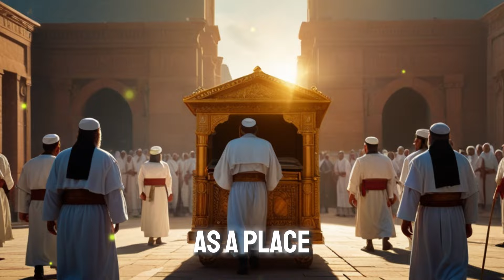✡️🏛️✝️Exploring the Tabernacle and Temple: Symbols of Worship in Judaism and Christianity✡️🏛️✝️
✡️🏛️✝️Join us on a journey through the rich history and symbolism of the Tabernacle and Temple, two iconic structures that have shaped the faith of millions. From the wilderness wanderings to the glory of Jerusalem, discover the profound spiritual significance behind these sacred spaces. Learn how they continue to inspire believers today! ✡️🏛️✝️

Christian moral stories,
bible stories youtube,
healing scriptures
bible stories faith
good and evil bible stories
bible story telling
adventure bible stories
scriptures for emotional healing
10 commandments of Jesus christ
devotional stories
bible scriptures for strength and healing
mysterious bible stories
Did Jesus claim to be god debate
Jesus never claimed to be god
Did Jesus claim to be god
people who claim to be Jesus
accepting Jesus as your savior
Jesus sending out the disciples
the deity of Jesus Christ
Jesus returns to his disciples
Jesus claims to be god
Jesus sends the holy spirit
Jesus was against religion
finding Jesus in the temple
Jesus miracles prove he is god
divine attributes of Jesus Christ
I am a disciple of Jesus Christ
Jesus is greater than religion
does the bible say Jesus is god
Jesus declares he is the Messiah
becoming a disciple of Jesus
Jesus talking to his disciples
religions that believe in Jesus
Jesus takes the keys to death
Jesus promises the holy spirit
man who claims to be Jesus
Jesus is the god of miracles
where in the bible does it say Jesus is god
searching for the historical Jesus
Jesus gathers his disciples
when did Jesus become god
Will Jesus raise the cremated
is Jesus the only way to god
when the devil tried to tempt Jesus
Jesus said the kingdom of god is within you
god jesus holy spirit explained
Jesus speaks to the Pharisees
Jesus rebukes the Pharisees
why did god send Jesus to earth
who was Jesus praying to if he is god
Jesus lost and found in the temple
Jesus called his disciples
the commands of jesus
daily Jesus devotionals
prophetic word today youtube
bible stories for adults
true worship that liberates
serving in the savior's way
Jesus claim to deity
explore the bible
abiding in christ
life saving faith sermon
Jesus heals 10 lepers
promptings of the spirit